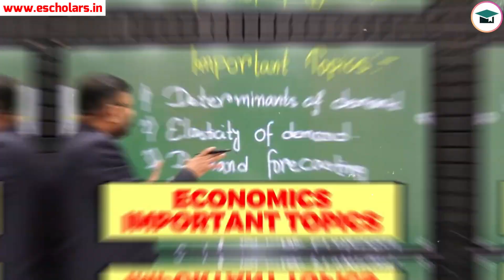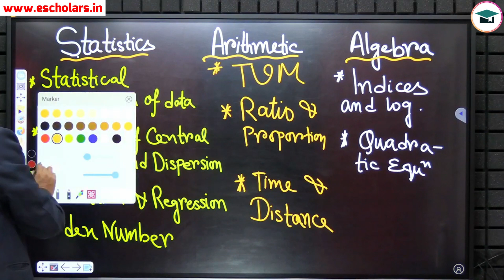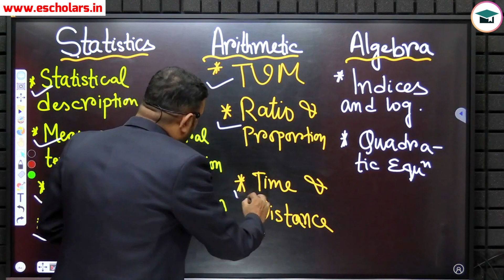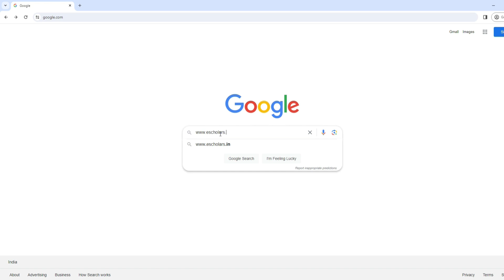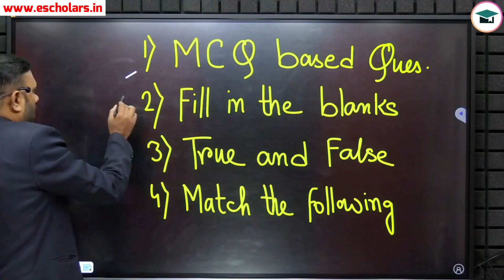Last 2 Months Revision Strategy Maths & Statistics | Revision Tips Maths & Stats CMA Fond Dec 2024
In this video we will discuss about Last 2 Months Revision Strategy Maths  & Statistics. And we will also discuss about Revision Tips Maths & Stats CMA Fond Dec 2024. This video has been discussed by Mukesh Sir under the guidance of Chandan Poddar Sir for CMA Foundation Grooming Education Academy YouTube Channel.

last 2 months strategy to crack cma foundation Dec 2024,
important revision tips Maths  & Statistics cma foundation,
cma foundation,
cma foundation Maths  & Statistics exam revision strategy,
last 2 months revision strategy